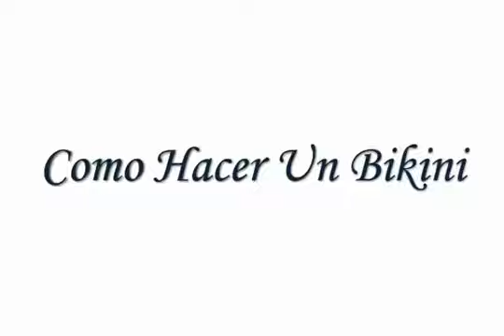COMO HACER UN BIKINI PARTE II - Jazmin Gastelum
En este video te enseño como hacer un Bikini para este caluroso verano

Ya está listo el libro de Alta Costura para Principiantes una guía práctica si vas comenzando en la costura adquiérelo aquí: